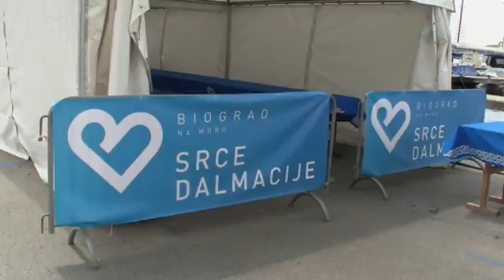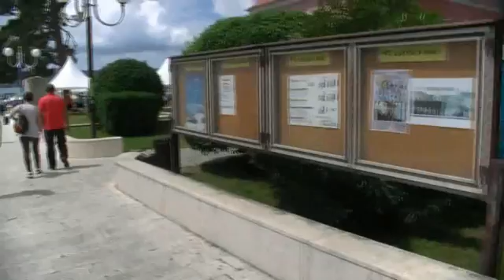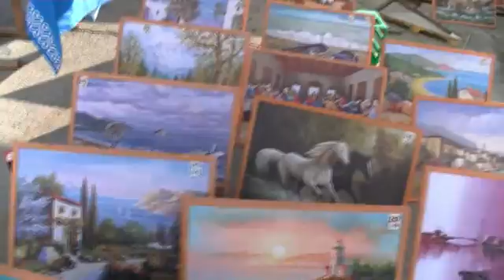Biogradski stol 3 6 2016